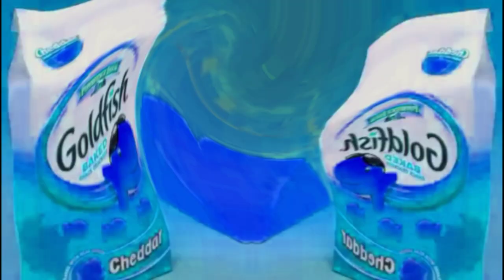Goldfish Crackers Commercial TV Spot, 'Brooke Ball' In G Major 89